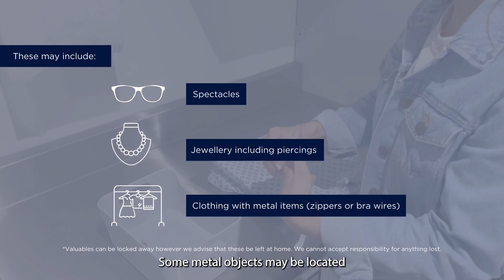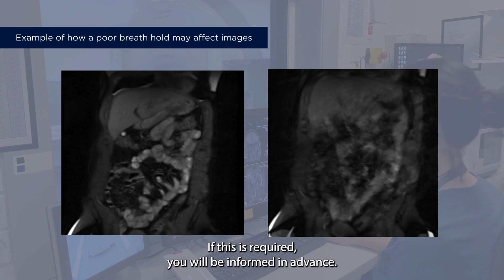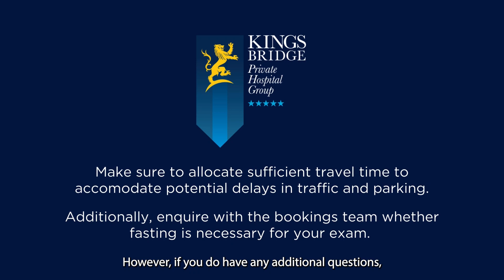What to expect from an MRI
Getting an MRI can often create anxiety for some patients. Understanding what goes on in your exam can help. This video shows you what to expect from an MRI, providing you a play-by-play of what happens as well as answering some of the most common questions MRI patients have.